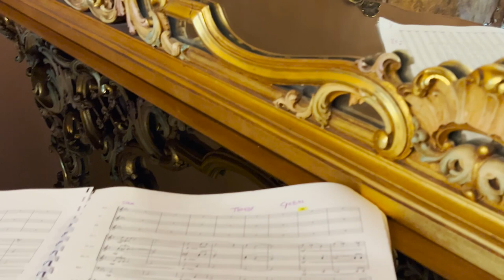Vivo per Lei - Spelzini e Franchi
Vivo per lei è un brano musicale del 1995 scritto da Mauro Mengali e Valerio Zelli (musica) ed Annamaria Alibani (testo, accreditata con lo pseudonimo Giliath)

La Villa fu realizzata in stile neomedievale tra il 1918 ed il 1923 su disegno del pittore Alberto Ferrero, con la collaborazione dell’architetto Aristide Conti, su committenza del direttore della Banca Popolare Italiana di Milano, Leonardo Turconi. L’edificio ha l’aspetto di un maniero neomedievale e presenta particolari decorativi di notevole interesse, fra i quali le parti scultoree ed i ferri battuti opera dello scultore Vittorio Novi, che curò particolarmente l’inserimento delle pietre policrome.
Per la realizzazione dell’edificio vennero impiegate maestranze locali di picapreda,
guidate dal Novi stesso. Il Turconi, ricco possidente ed appassionato d’arte e di archeologia, utilizzò la villa come quadreria per la sua collezione di ben 93 dipinti d’autore. Successivamente l’edificio passò in proprietà alla Fabbrica del Duomo di Milano e poi al Comune di Lanzo, attuale proprietario del complesso che viene aperto al pubblico nel periodo estivo, da aprile ad ottobre, e utilizzato per esibizioni
temporanee.